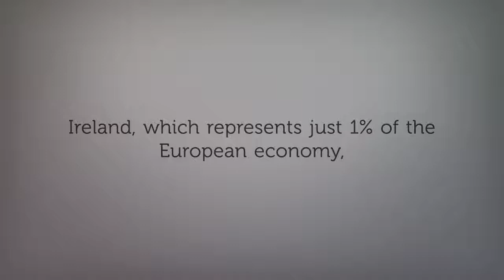US investment in Ireland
Henner Diekmann - Foreign direct investment by the US into Ireland nearly doubled from 2010 to 2015.